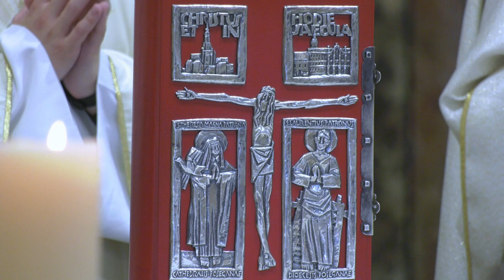SBTV - SB INFO - SVEĆENIĆKO REĐENJE U ĐAKOVU I U POŽEGI - 02.07.2022.